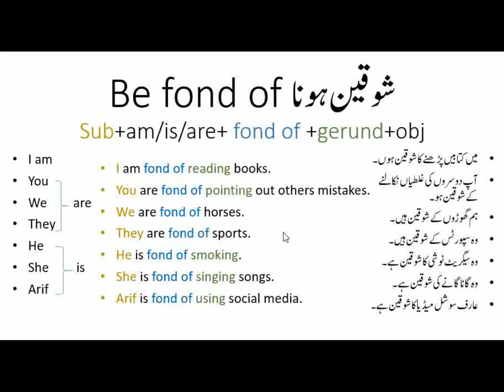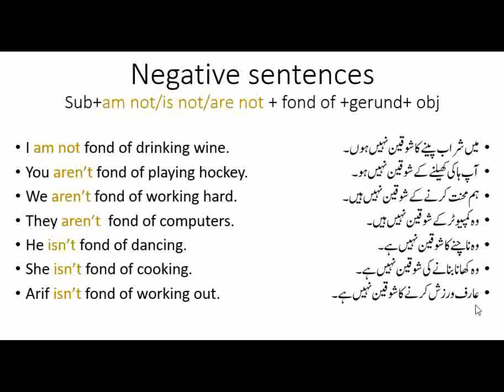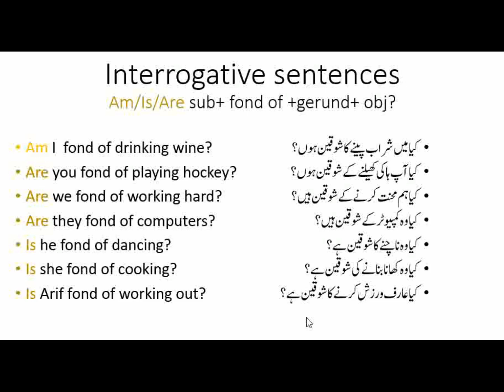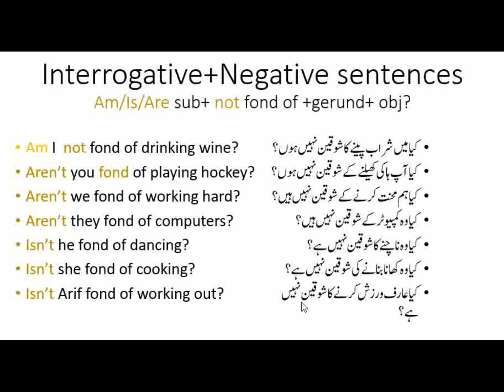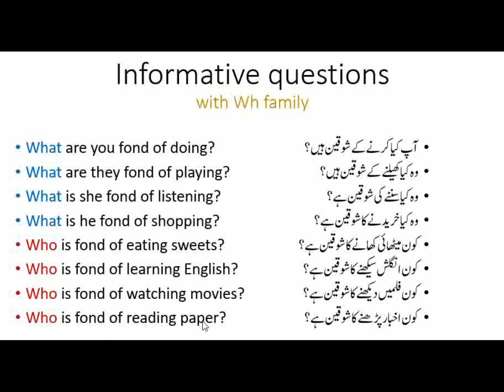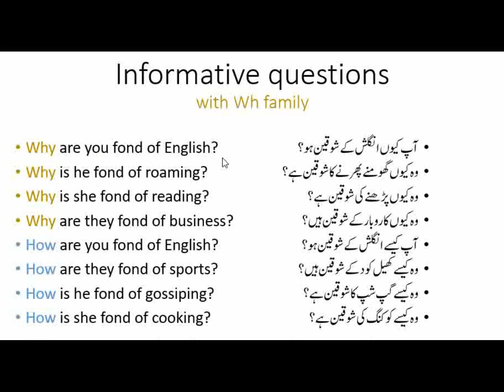Usage of " be fond of " | Basic English grammar lesson| English for beginners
In this video, I did my best to explain the phrase, "be fond of" for beginners english learns, I hope that you'll love this video.